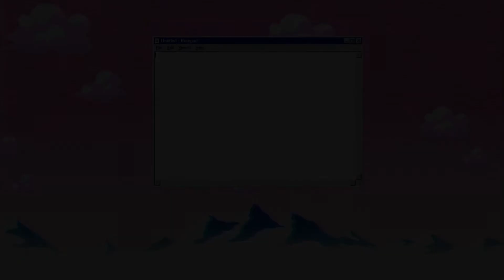ALL *NEW* OP CODES 🤖4M VISITS UPDATE!🤖 Roblox Robot Simulator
Hi guys! In this video I'm going to be giving you all of the codes for Robot Simulator! Also, I have another channel where I upload all of my Roblox animations, speed art, tutorials and more!